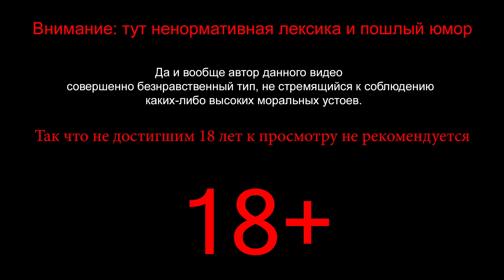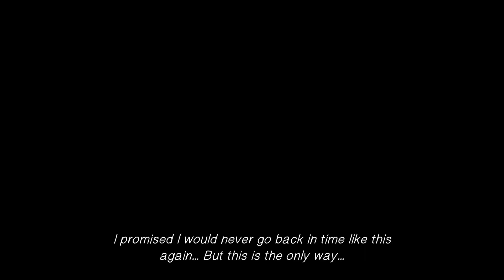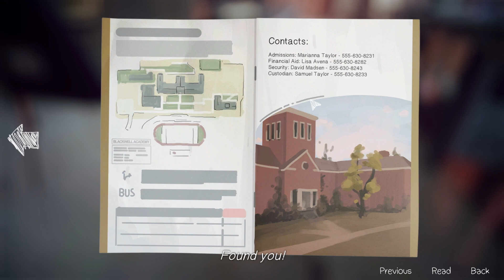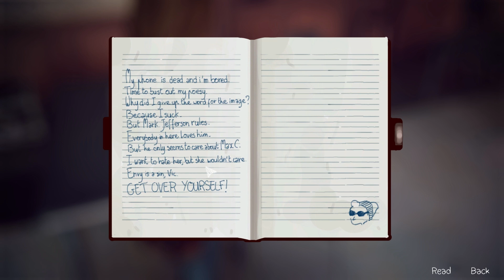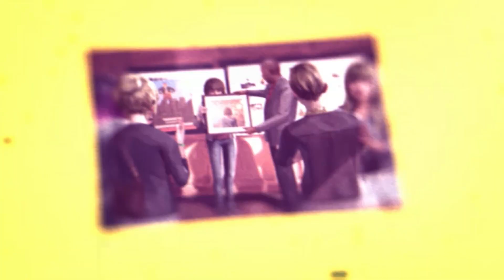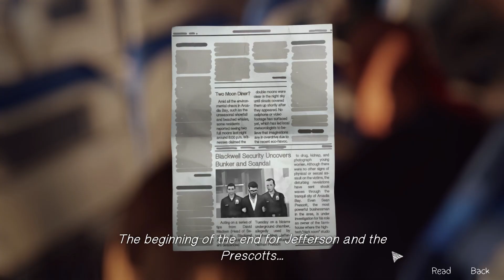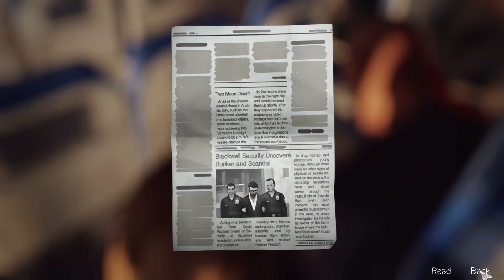Life is Strange Episode 5 / ПОЗИРУЕМ #24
Прохождение Life is Strange Episode 5 Polarized.